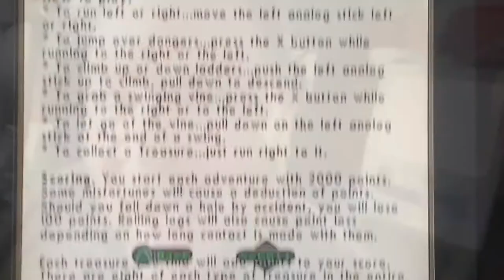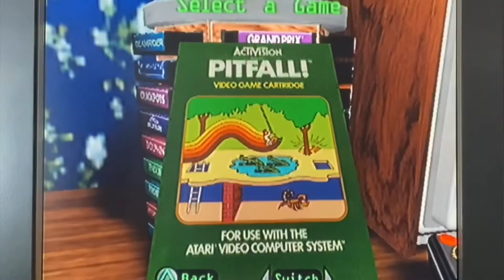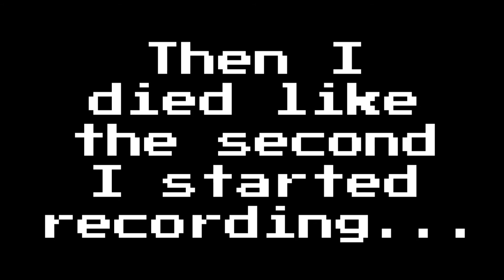Old Guy with a Big Head Playing Old Games on a Sweet PlayStation 2 Kiosk - Pitfall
Well I it’s just like the title says really... it’s this old guy with a big head who plays old games on a sweet PlayStation 2 Kiosk.

This week the big head plays Pitfall on The Activision Anthology.